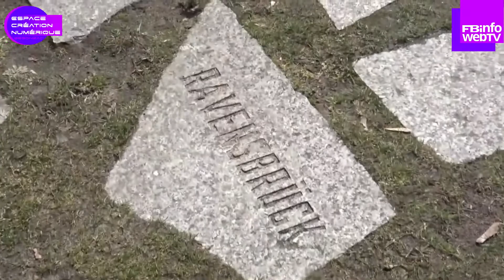VLOG BERLIN 🚌 2/3 (Simon) 🗺️ Carnet de Voyage 🇩🇪 🗺️ Espace de Création Numérique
C’est à l’occasion du formidable voyage à Berlin des classes de 4B et de 3C organisé brillamment par Mme Legall et Mme Dornenburg que l’Espace de Création Numérique a pu réaliser une série de 24 vidéos allant du VLOG simple, du VLOG monté très judicieusement par un élève volontaire et méritant, de la création d’arts plastiques, au reportage finalisé. Chercher à maintenir le contact avec les familles mais aussi révéler les aptitudes des élèves fut l’objectif du dispositif Lesimagesenmouvement qui a affiné ainsi la dynamique de projets au service des élèves mais aussi des familles mise en œuvre depuis sa création en nouant de nouvelles collaborations fructueuses.
Rammstein, Du hast, 1997